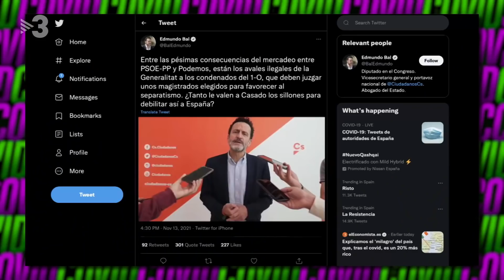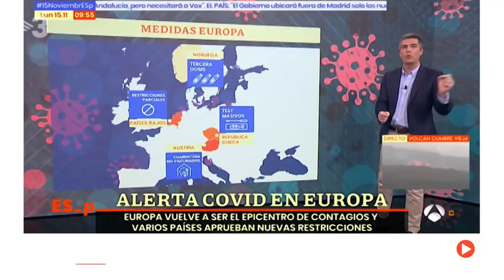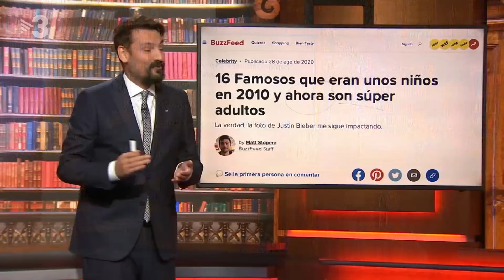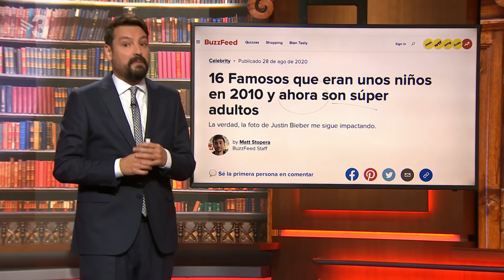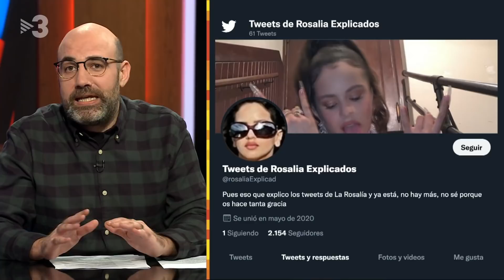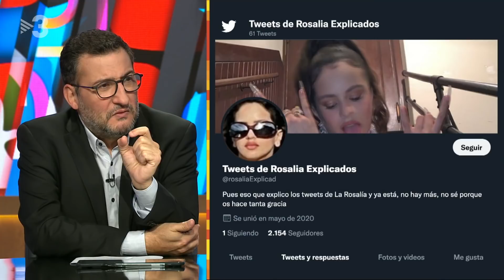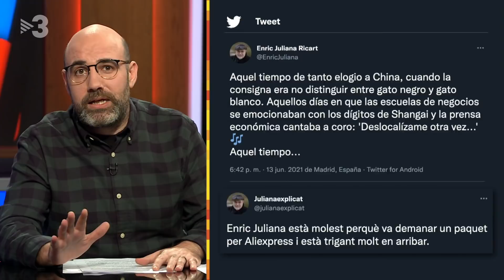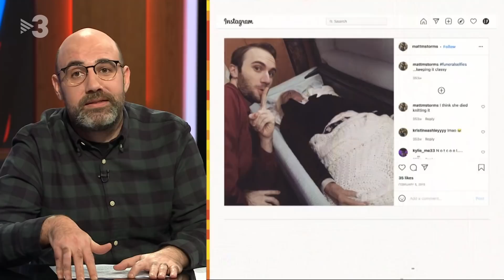Està passant - 17/11/2021